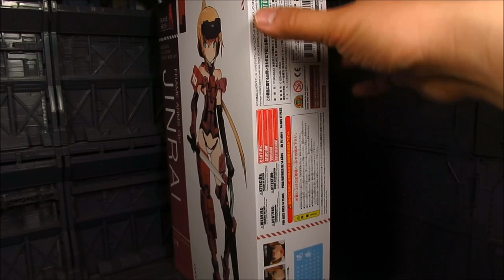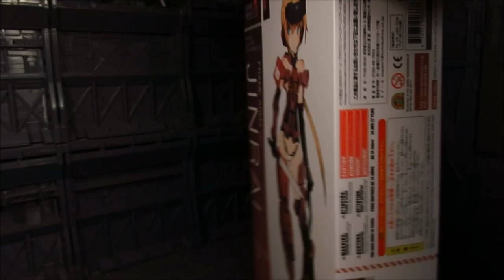Frame Arms Girl: Jinrai Review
I got it from Amiami
The Good: Lots of accessories
The Bad: Not much really, other than the waist issue.